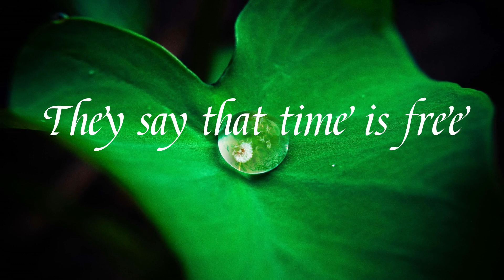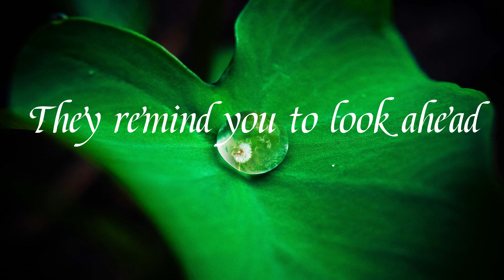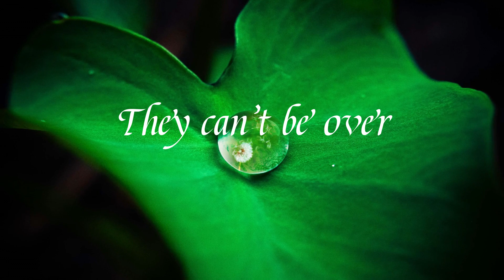Save Memories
This heartfelt song with lyrics beautifully encapsulates the essence of treasured moments and the emotions they evoke. Immerse yourself in the evocative melody and soul-touching lyrics as you embark on a journey filled with wistful recollections. Feel the power of music as it brings back forgotten memories and bittersweet moments. With its enchanting composition and heartfelt vocals, this song resonates with anyone who cherishes memories and the stories they hold. The lyrics poignantly remind us of the importance of savoring every fleeting moment and creating lasting memories. Let the melodic arrangement and touching lyrics of "Echoes of Time: A Melodic Journey Through Memories" transport you to a realm of emotions, where the sheer power of music rekindles the warmth of cherished memories. This song is perfect for anyone seeking solace, reminiscing, or simply embracing the beauty of life's most precious moments. Don't miss out on this unforgettable musical experience that will tangle your heartstrings and leave you yearning for more. Join us on this melodic adventure today and let the echoes of time serenade your soul.